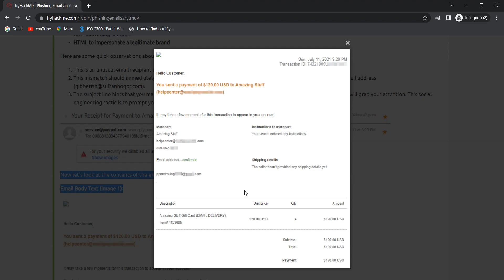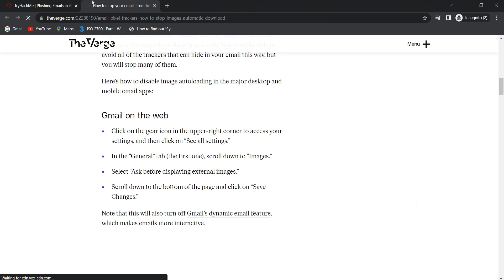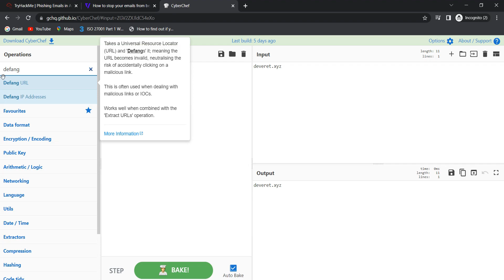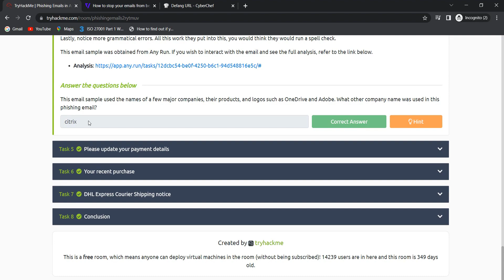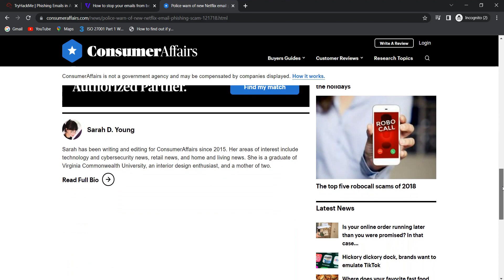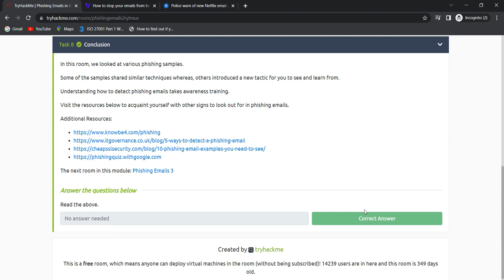Phishing Emails in Action | SOC Level 1 | tryhackme | walkthrough